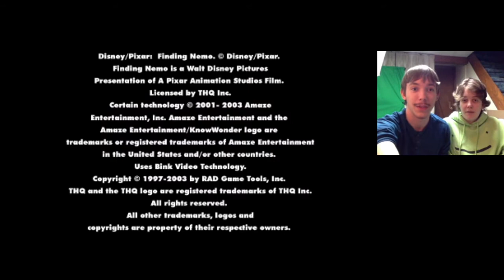Finding Nemo: Nemo's underwater world of fun CD ROM - CRINGE-STALGIA